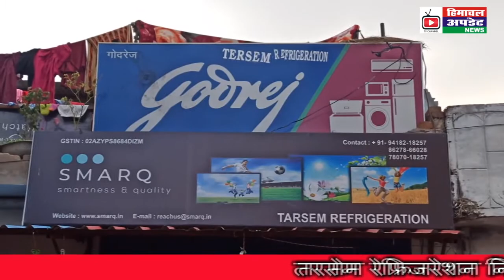सुनिए मुख्यमंत्री ने सरकार के 3 साल पूरा होने पर कौन कौन उपलब्धियां बताई